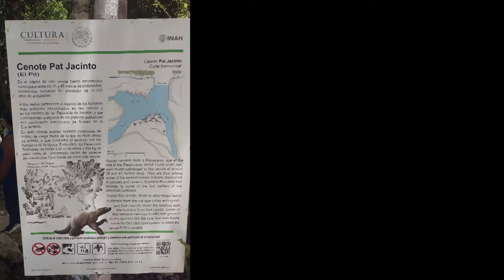El Pit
El Pit is one of Mexico's Best Cenote Dives.
The Pit is at 119 m the deepest cenote in the State of Quintana Roo.
Dancing sun rays penetrate to 27 m where they collide with a hydrogen sulfate layer which is 2-4 m thick. The max depth of the main cavern is 40 meters and the acid layer at around 30 meters. At 10 meters the pit opens up to a further overhung cavern. At the edges of this overhang are rimmed with large stalactites.
The Halocline layer at 12 m is where the salt and freshwater layers come together.